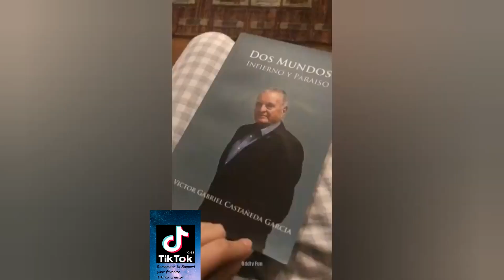FamousRelative - TikTok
Remember to Support your Tiktok Creator